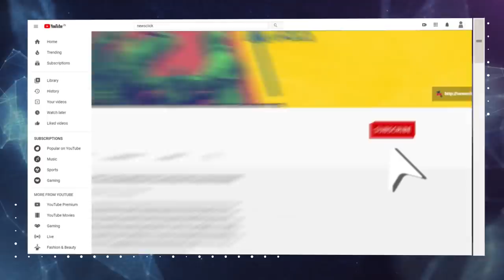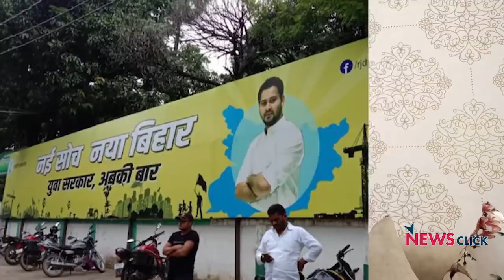बिहार चुनाव : तेजस्वी का जोश, नीतीश की बौखलाहट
बिहार चुनाव के सियासी रण में अपनी शांति छवि के लिए मशहूर नीतीश बौखलाए हुए नज़र आ रहे हैं। नीतीश कुमार ने हाजीपुर में एक रैली के दौरान कहा कि जो लोग आठ-आठ, नौ-नौ बच्चा पैदा कर रहे हैं वो विकास क्या करेंगे। न्यूज़चक्र के इस एपिसोड में वरिष्ठ पत्रकार अभिसार शर्मा बिहार चुनाव पर चर्चा कर रहे हैं।